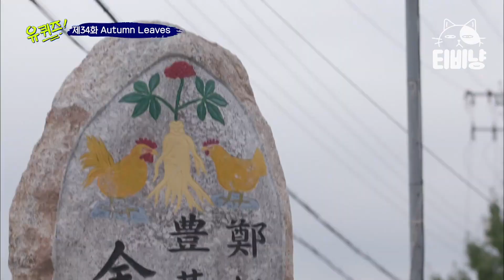[유퀴즈온더블럭] 35년 전에 술 안 하는 유느와 막걸리 한잔하신 어르신,, 그만큼 반가우셨다는 거지!! EP34 | 티비냥 | CJ ENM 190910 방송